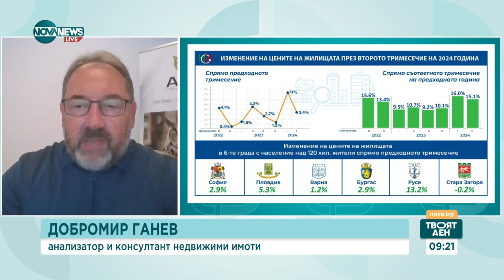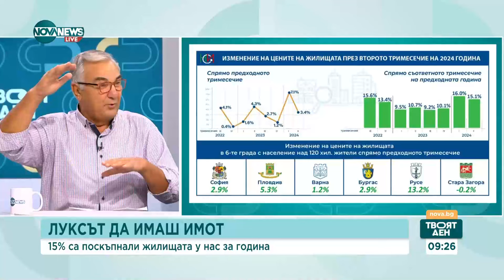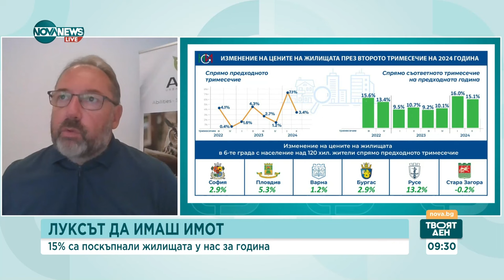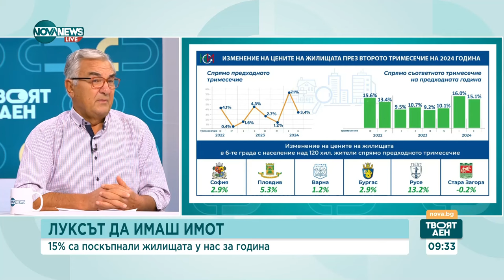За година: С 15% са поскъпнали жилищата у нас - Твоят ден (26.09.2024)